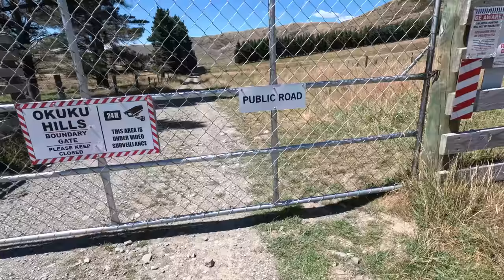新西兰南岛穿越之旅，感受无敌美景(新西兰 Harold Vlog 754)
微博：新西兰Harold
b站：新西兰HaroldVlog
2, Beauty In The Mundane
3, Settled
4, 谢幕曲